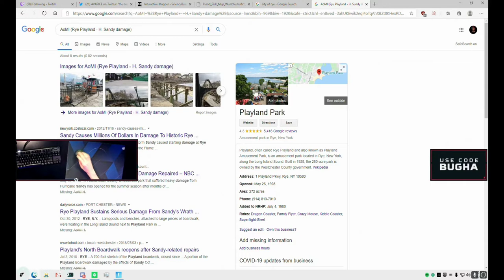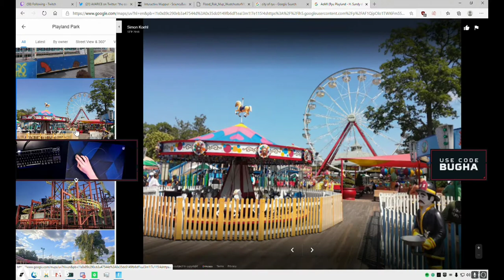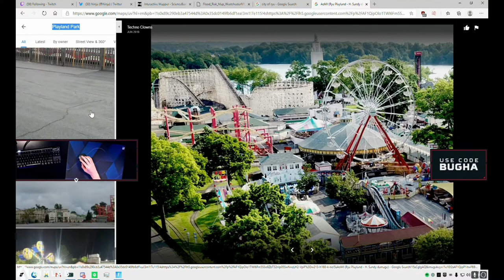Fortnite Daily Best and Fail Moments Ep 0081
0:00:00 - no way juju
0:00:30 - celular
0:00:34 - Bugha wins with exploit
0:01:03 - Val-kai-ree
0:01:29 - what?
0:01:59 - sky base
0:02:25 - ninja
0:02:46 - How it works
0:03:45 - Bugha predicted the new POI pog
0:04:12 - хахаахххахаахааха
0:04:42 - bepis
0:05:12 - + сиськи
0:05:38 - no way
0:06:37 - kkkkkkkkkkkkkkkkkkkkkkkkkkkkkkkkkkkkkkkkkkkkkkkkkkkkkkkkkkkkkkkkkkkkkkkkkkkkkkkkkkkkkkkkkkkkkkkkkkkk
0:07:03 - mashallahxdxd
0:07:08 - PLAYTIME PARK CONFIRMED
0:07:30 - ??
0:08:00 - 4:3 как сделать
0:08:30 - make it rain PRIME edition

1) Upload your video to youtube.
In that message send us the link to the video you want us to upload.